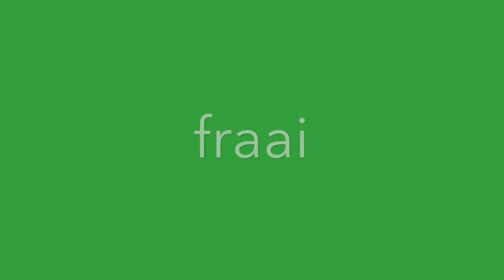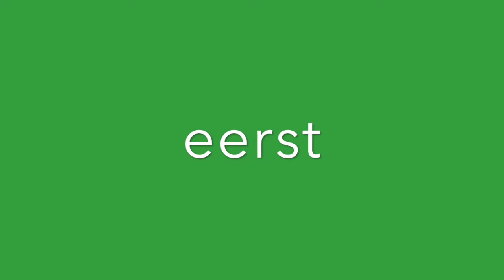Robotlezen lijn 3 thema 8 B